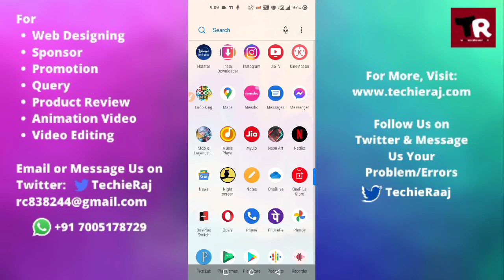Fix OnePlus 9R Dual WhatsApp Not Working Problem Solved